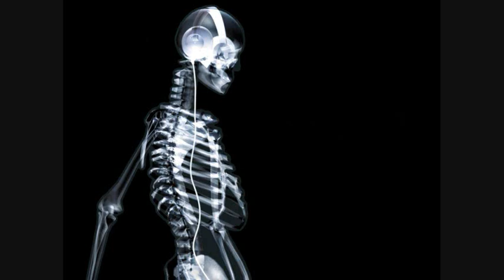Homebase - Uto Karem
Cool track